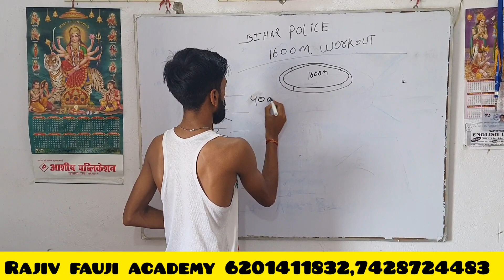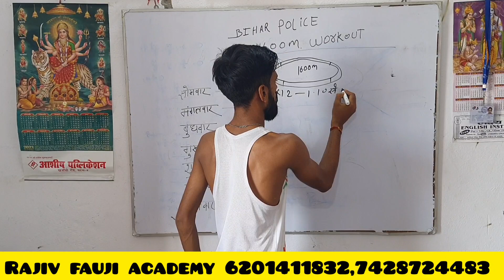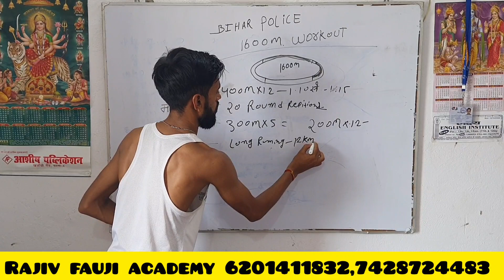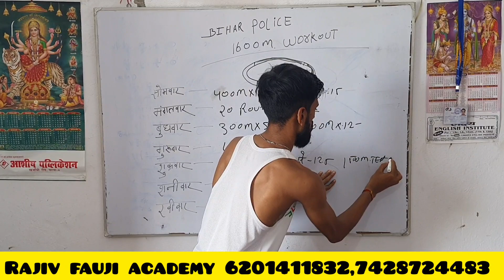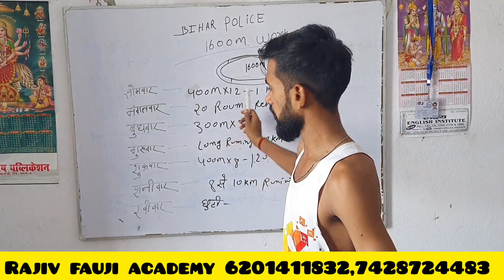1600m Running Best workout !! biharpolice के लड़के फॉलो करे !! जरूर देखे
जय हिन्द साथियो
Bihar Police का new Batch Start ho raha hai 25 से और Army का भी जिस भाई को तयारी करना है physical का wo call करे
@Force academy physical indore  @Indore Physical Academy Satyadhi Sharma Classes  @Indore Physical Academy - Fouji Factory  @BHOJPUR PHYSICAL ACADEMY  @chanakya physical training center Sujeet sir  @CAPTAIN AZAD PHYSICAL ACADEMY ALLHABAAD @SHIVA__ FITNESS FORCE ACADEMY @Marcos Defence Academy Patna  @Job adda - Guru Jee Team.  @Rajiv fauji @Indore Physical Academy  @Indore Physical Academy - Fouji Factory

@India's No.1 Defence INDORE PHYSICAL ACADEMY